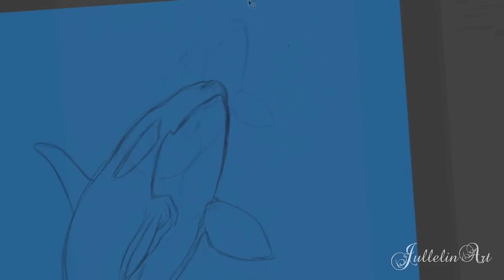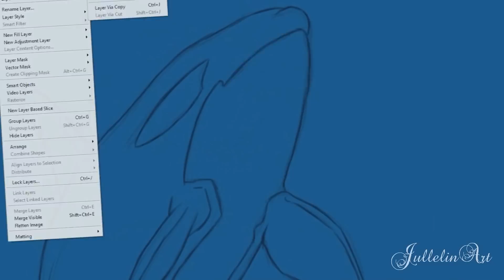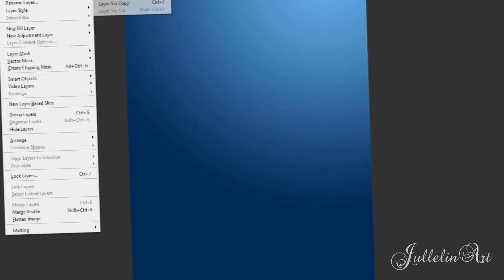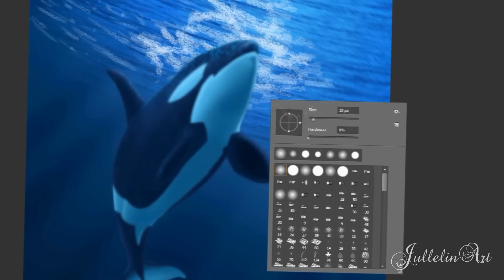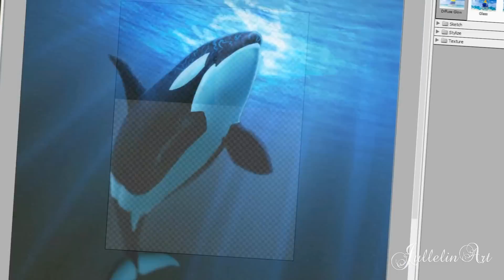The Surface - Time Lapse Drawing!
HI GUYS!
Excuse Jullelin for rambling, but she really love to talk about orca's. Here you can see Jullelin draw a digital piece of a orca from beneth the surface as it peeks up, seen from below.